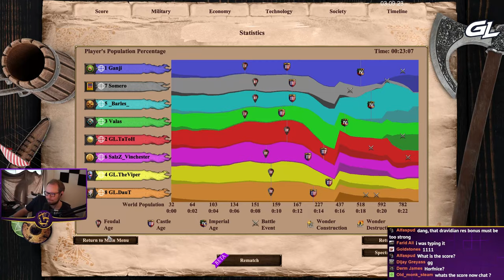10xBonus Showmatch | GL+Vinch vs Amigos | Part 2